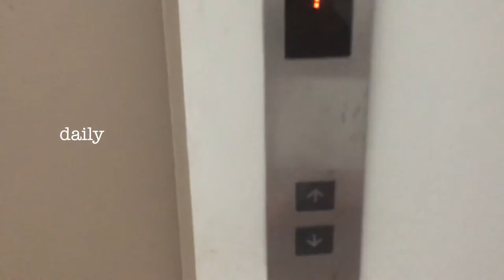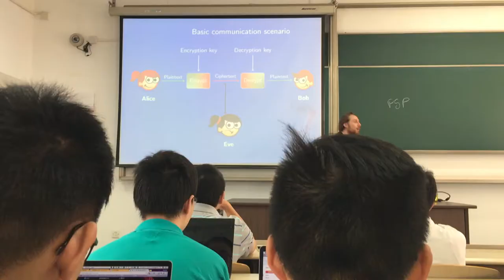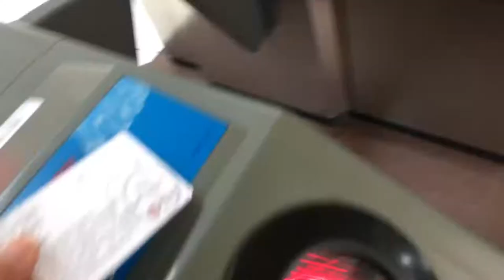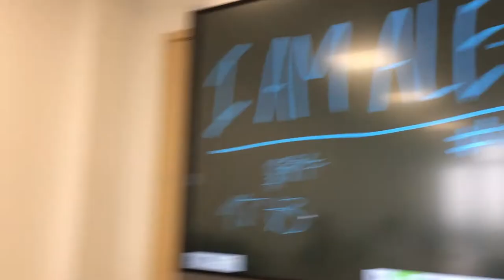[Shanghai Study A-Vlog EP:4] // Daily Life @Shanghai Jiao Tong University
Heyo friends, it's been a looong time. But at the request of Karen, here's another vlog of what our average day at SJTU (Shanghai Jiao Tong University) looked like and some of the amazing food we had each day T_T I miss this summer and I think about it a lot.. so this vlog was really fun to make as I relived some of those best moments. There's still a ton of footage I never got around to putting together, so hopefully this isn't the last Study A-Vlog!

This trip was part of University of Michigan's Joint Institute Program at Shanghai Jiao Tong University for the summer of 2018. We stayed at the Minhang campus from May-August.